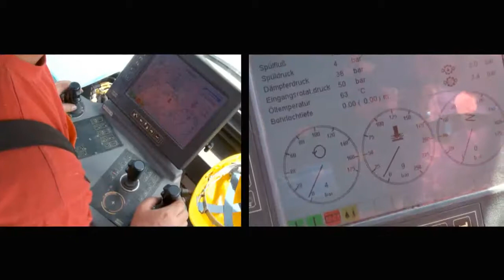Brenner Base Tunnel